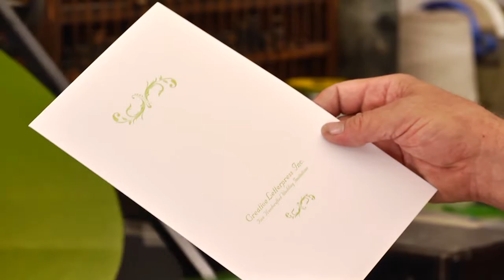Gonzalez press exercise3